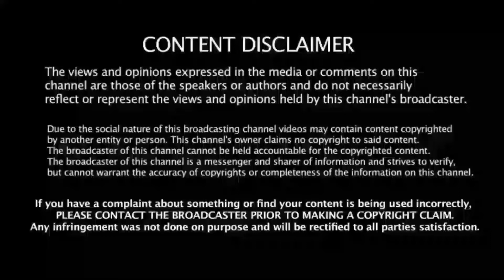How to repair Paytm sound box 👍 Paytm sound box repair kaise kare 🔥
skk Technical king
skktechnicalking
technical king